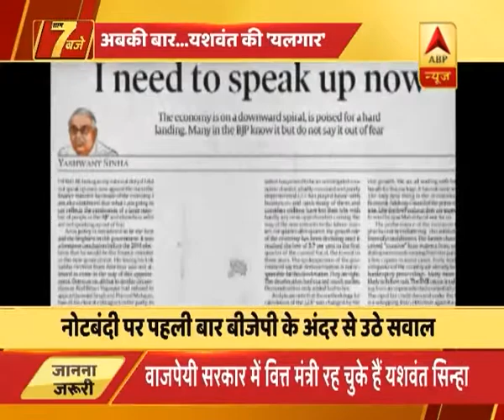unknown | ABP News Hindi